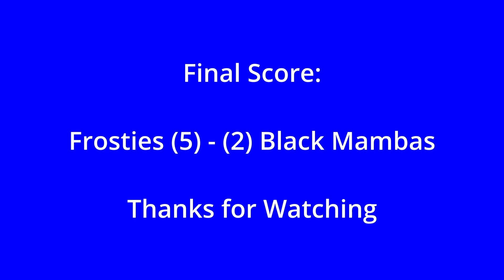Season Game: Week 4, Frosties vs Black Mambas (Full Match)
10/15/2023 - 7th-place Frosties takes on 4th-place Black Mambas in a hard-fought battle in the heat. Standings and match results will be posted in the link listed below the channel description &